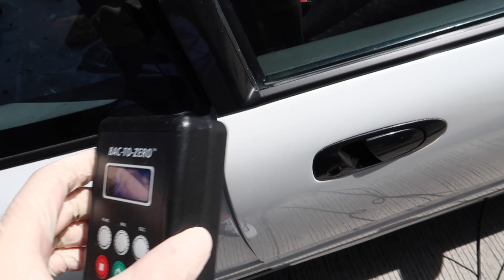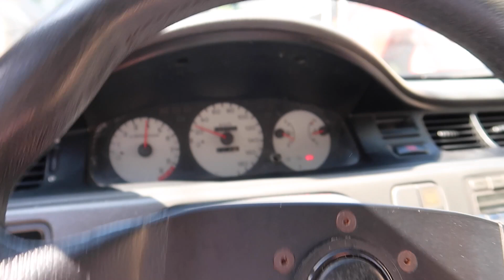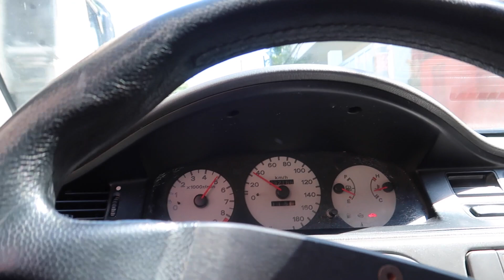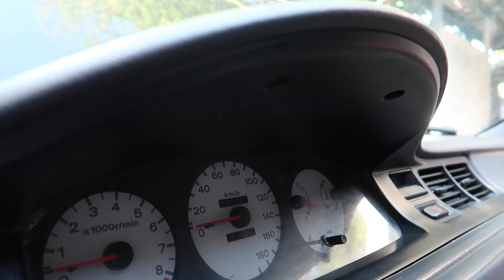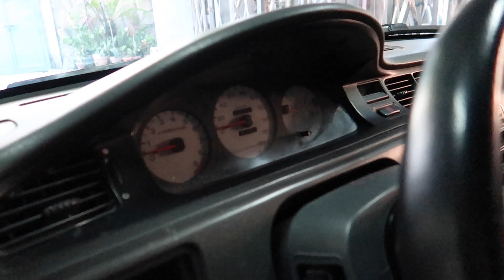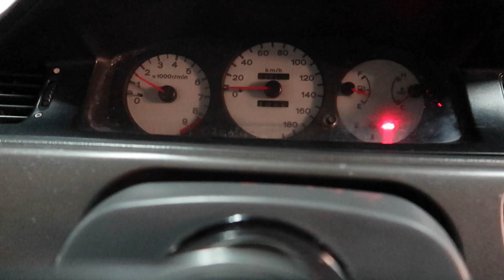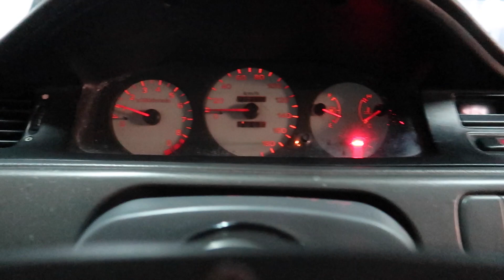Taking Delivery of Our New RACE CAR! | Eg Hatchback!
Long time no see guys! Hope you enjoy my new vlog!!
For your paint needs: Jmcj Perfect Colors Solution